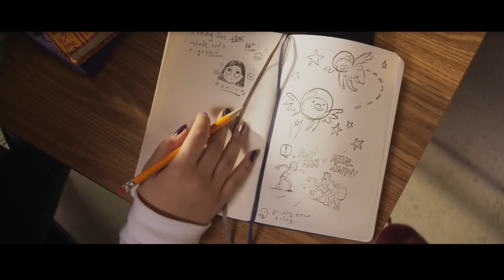เผยพลัง Mrs. Marvel ที่เรียกได้ว่านี่มันกรีนแลนเทิร์นแห่งมาเวลชัดๆ! - Comic World Daily